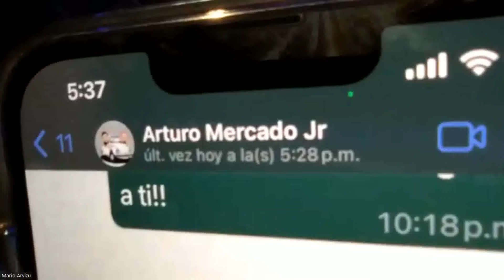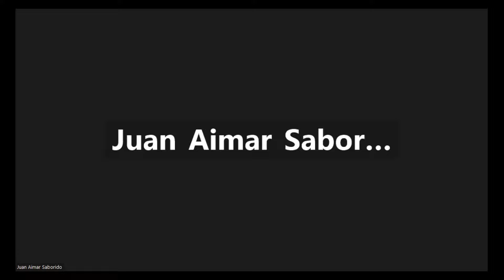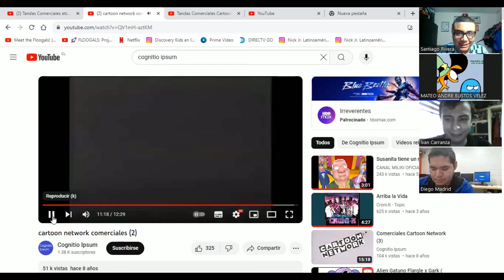Las Entrevistas Del Doblaje Tercera Temporada Con Mario Arvizu Capitulo 30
Capitulo 30 De La Tercera Temporada Con La Gran Actor De Doblaje Mexicano Las Voces De Skipper Teo Takamura Entre Otros Personajes Mas El Es Mario Arvizu Disfrutenla